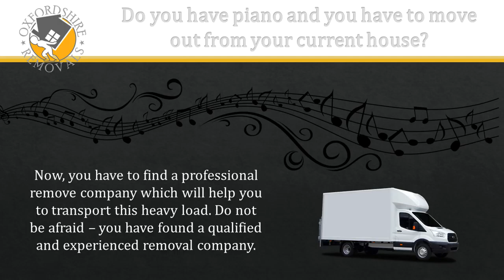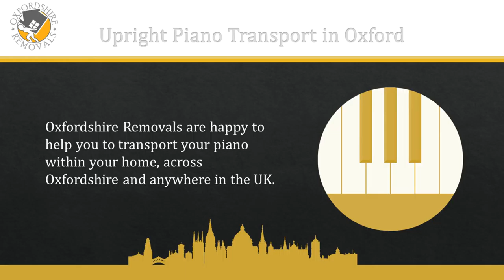Piano Transport Oxford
Oxfordshire Removals are happy to help you to transport your piano within your home, across Oxfordshire and anywhere in the UK.

Piano Transport Oxford, Piano Removals Oxford, Piano Transport Oxfordshire, Piano Move Oxford, Upright Piano Transport Oxford, Piano Moving Company Oxford,